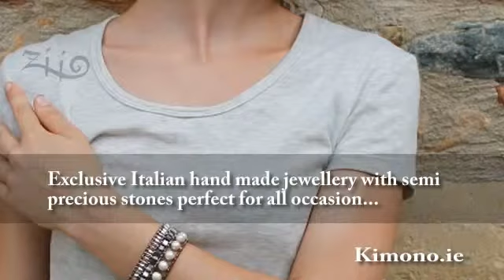Kimono.ie - ziio jewellery limerick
Prestigeous Italian handcrafted jewellery with semi precious stones appropriate for all occasion...

Ziio jewellery is hand made in Tuscany by designer Elizabeth Paradon. Her spectacular collection of bracelets, necklaces & earrings are constructed from semi precious gemstones, Murano glass as well as silver, and add a chic touch for any outfit.

An ageless collection that functions all year, Ziio items can make for excellent Christmas gifts, so are well suited for the party season, as well as working flawlessly with holiday looks as a result of the ethnic design.

Take a look at collection available at Kimono in Newcastle West, Co. Limerick & Charleville, Co. Cork

Drop in to our shops or check out the website...